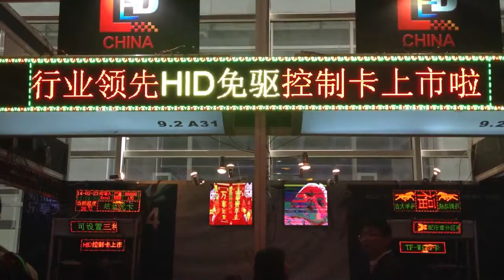Jingle Punks - Timed Out (Sting)